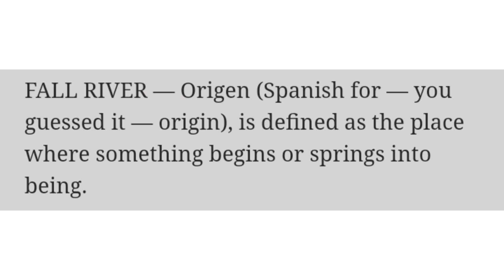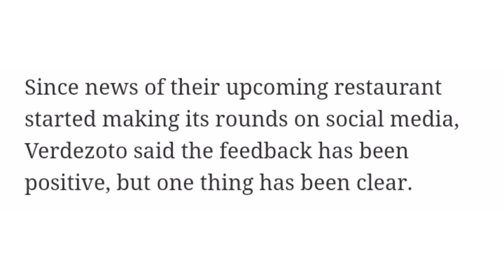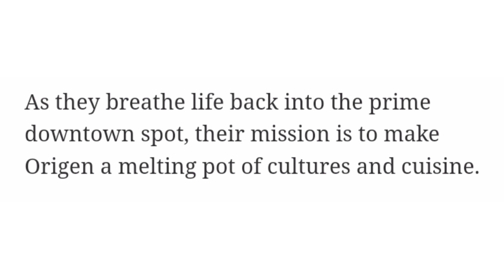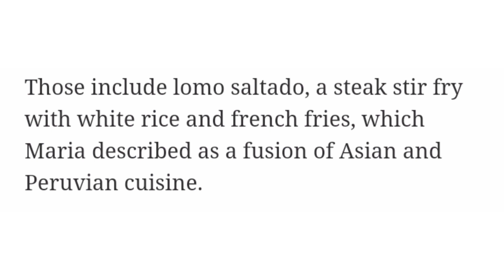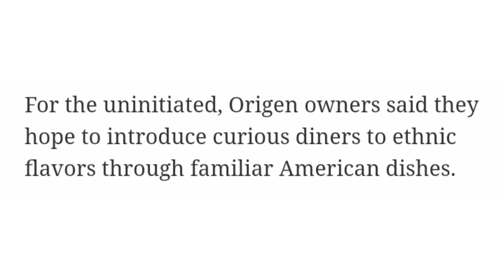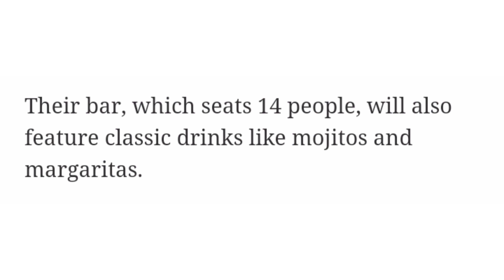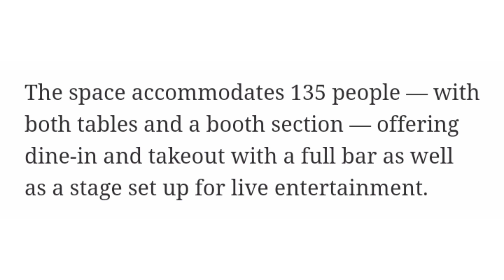"Origen" New Latin Restaurant In Downtown Fall River